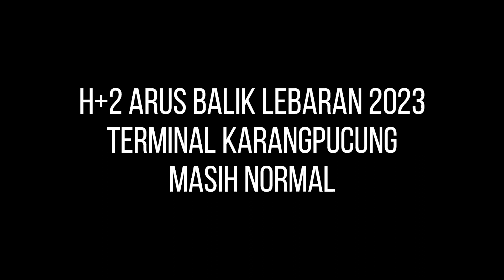H+2 Arus Balik Lebaran 2023 Terminal Karangpucung Masih Normal